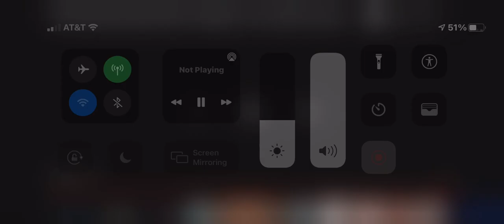Batman Explains How to Defeat The Justice League